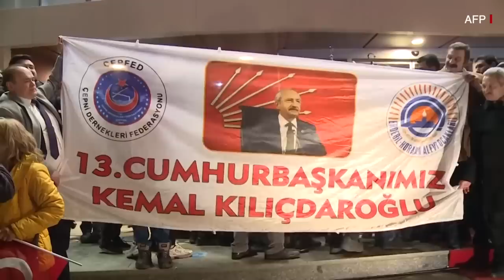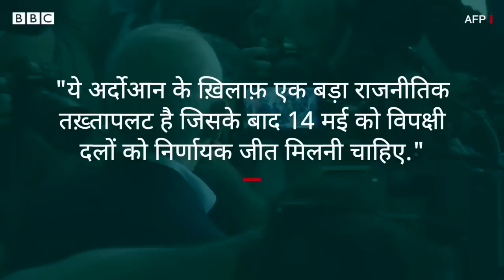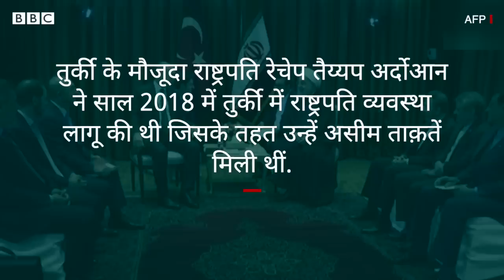Turkey में Recep Tayyip Erdogan को चुनौती देने वाले Kilicdaroglu कौन हैं? (BBC Hindi)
तुर्की के छह विपक्षी दलों ने बीते सोमवार आगामी चुनाव में मौजूदा राष्ट्रपति रेचेप तैय्यप अर्दोआन के ख़िलाफ़ साझा उम्मीदवार उतारने का फ़ैसला किया है. तुर्की के गांधी कहे जाने वाले कमाल कलचदारलू रिपब्लिकन पीपल्स पार्टी के नेता हैं जो इस समय तुर्की की राजनीति में प्रमुख विपक्षी दल की भूमिका में है. तुर्की में इसी साल 14 मई को आम चुनाव होने वाले हैं.

आवाज़ः मोहम्मद शाहिद
वीडियो एडिटिंगः मनीष जालुई